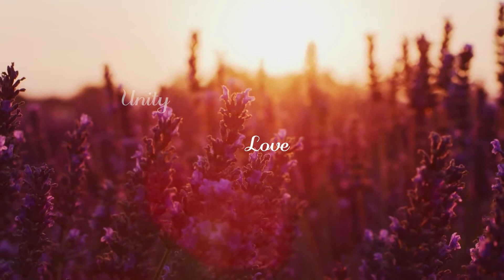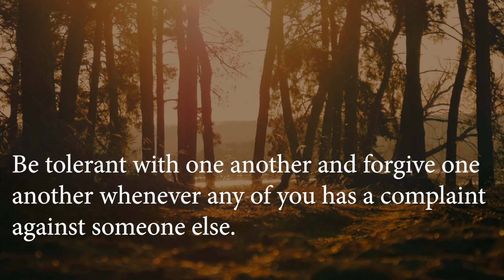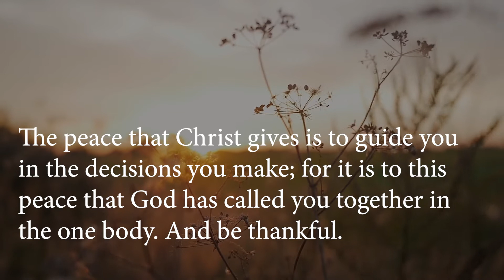Morning Prayer with the Oblate Family, July 27th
Good morning - Maidin maith! We join Teresa Gallagher  once more for today’s prayer.
Teresa is a native of Letterkenny, Co Donegal, Ireland.

In these times, many of us are in a frenzied mode at work, at home and in society. This is in no way taking from the huge sacrifices people make for family friends and society.

Yet there’s a part of us that longs to be still, just for a short time each day.

Listen to the words of Jesus:
He’s saying  to each one of us daily
Come to me, come aside and rest, all you who are weary and heavily burdened, and I will give you rest.

Thank you for joining us in today’s reflection.